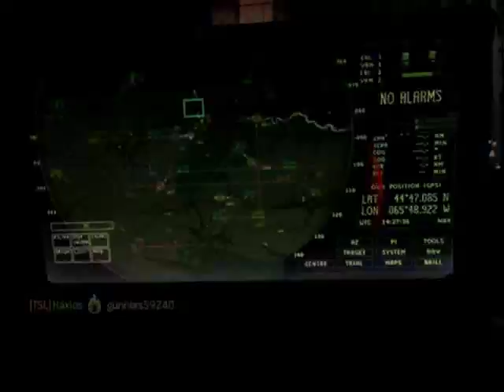Maax014 - MW3 Game Clip